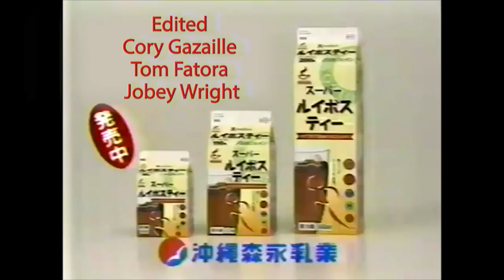The Search for Peptink!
Some believe Gotoons evolved from frogs but, in reality, Gotoons
were created by Peptink as a cog in his centuries long seasonal
reproductive cycle. ALL HAIL PEPTINK! For he alone, controls
the piercing screams and cannibalistic intentions of the Gotoons.

take your time, and feed on this...

- no mod, imageboards & forums
- ai creation workshop
- oopsmedia collaborations
- illegal movie/music showcases

*THE PEOPLE WHO MADE IT*
-Alex Dubois as Peptink
-created by Jobey Wright & Tom Fatora
-shot by Cory Gazaille
-makeup by Lauren Winegar
-post by Cory Gazaille, Tom Fatora, Jobey Wright
-sound by Jobey Wright
-big thanks to the everyman Ethan Graham